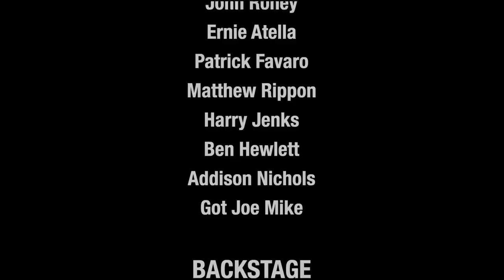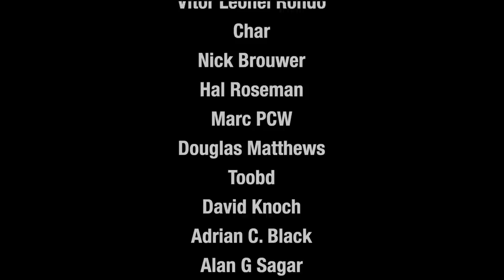Hozier - Take Me To Church (SHRED VERSION) || Sophie Lloyd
In this video I cover Take Me To Church by Hozier – Happy Pride Month 🌈

Let me know what you think about the new editing style, trying to make it look and sound a bit more professional so it would be good to know your thoughts on what you like best :)

I endorse:

KIESEL GUITARS
ERNIE BALL